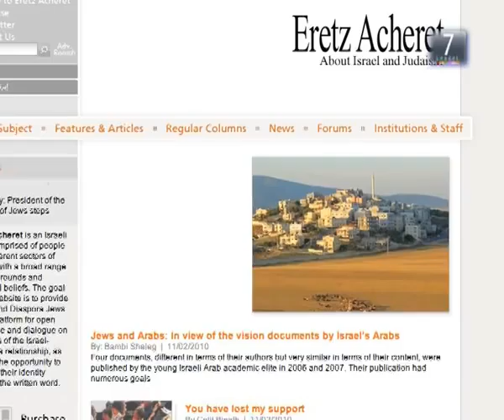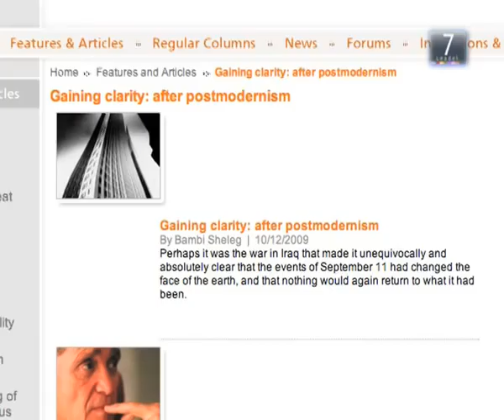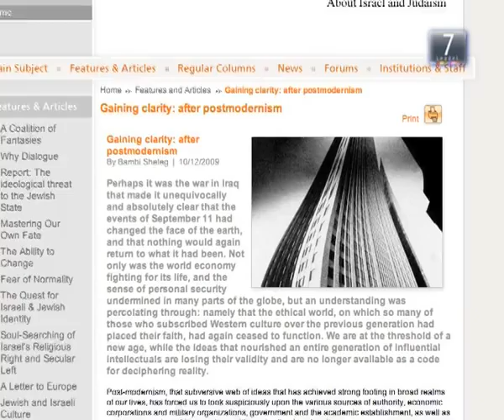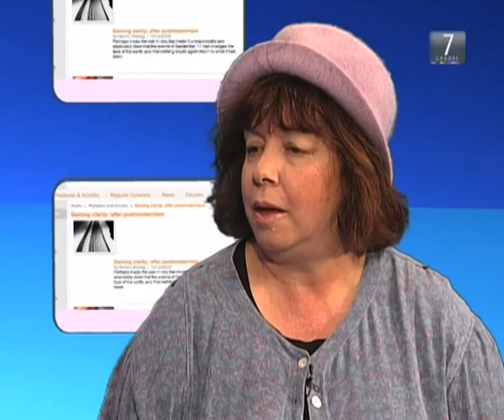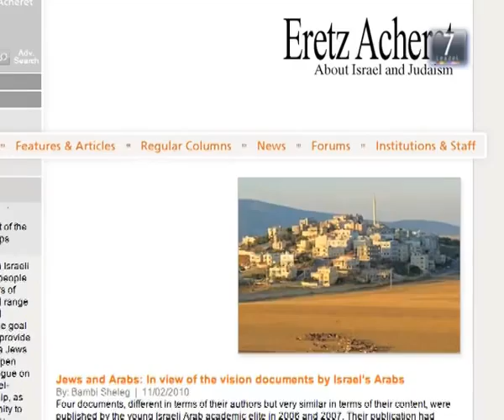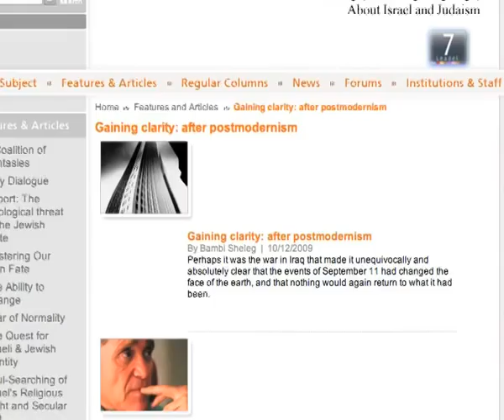Leadel 7 Interview - Bambi Sheleg